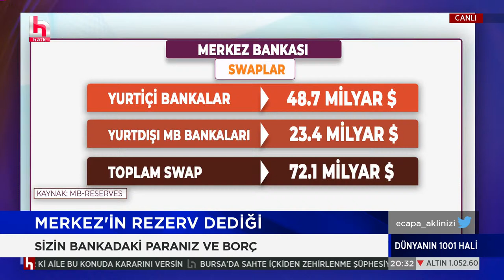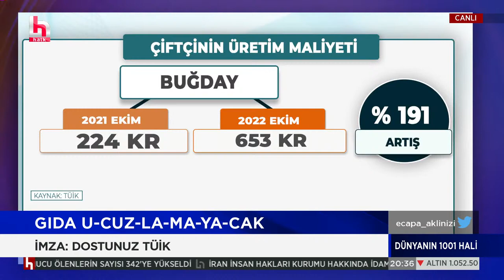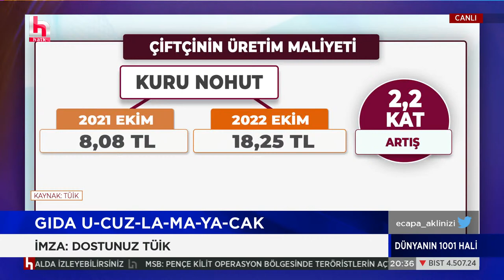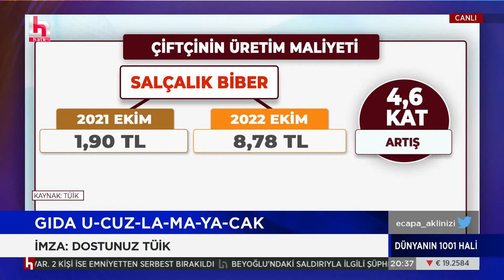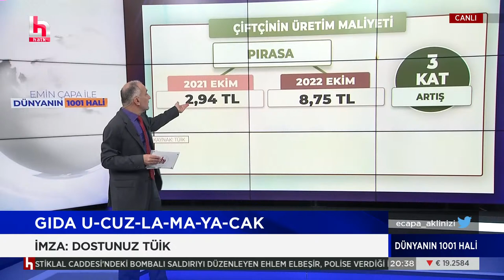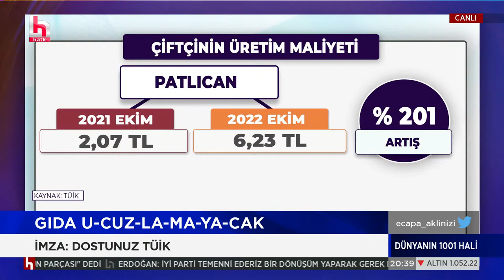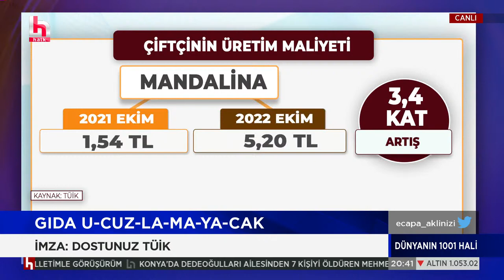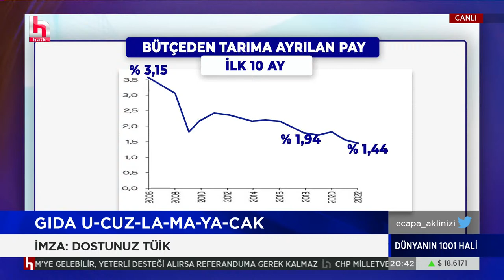Emin Çapa: Gıda fiyatları düş-me-ye-cek!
Emin Çapa ile Dünyanın 1001 Hâli her perşembe saat 20.00 ile 21.00 arasında Halk TV’de.